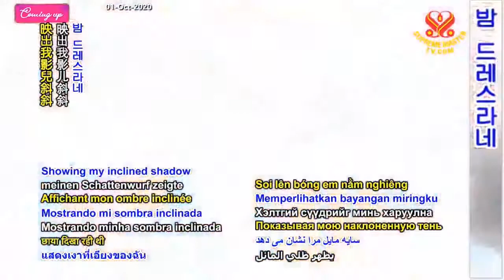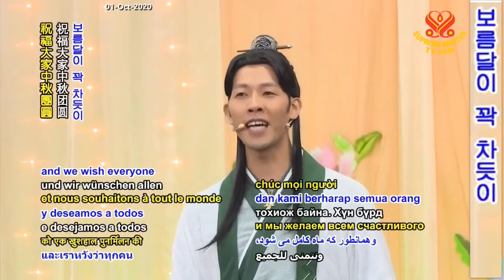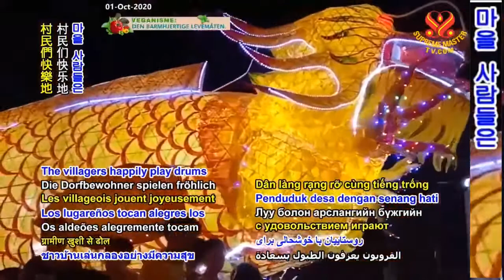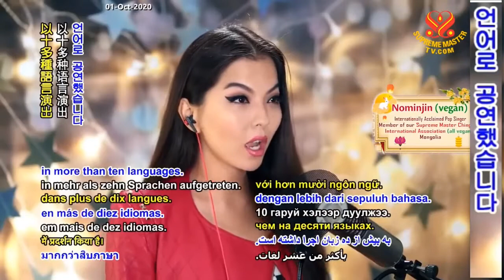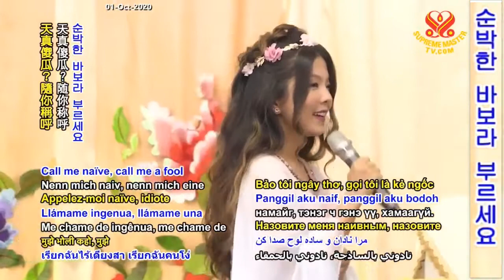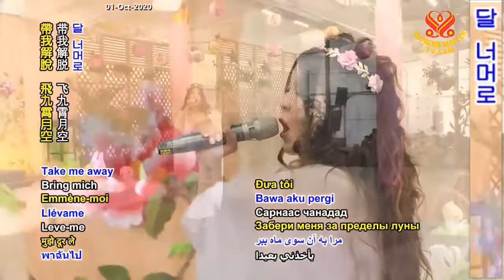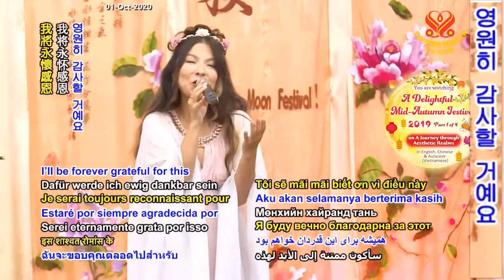Tết Trung Thu Hân Hoan Năm 2019, Phần 1/4